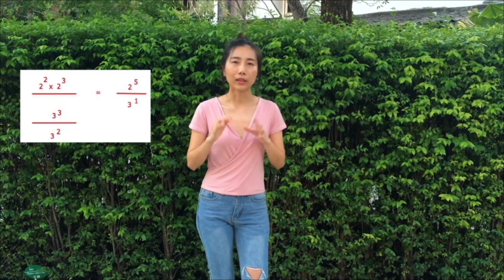Review GED of November 2018 By GED จุฬาติวเตอร์